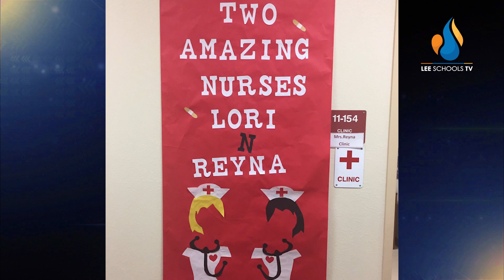District Wins - May 10, 2019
Some big hearted students at Bonita Springs Middle Center for the Arts are making their own blankets, and will soon donate them to the area homeless. Check out this touching story in a brand new edition of District Wins...also featuring:

Mariner Middle School
Treeline Elementary School
East Lee County High School
Tice Elementary School
Cypress Lake High School
Fort Myers Middle Academy
Skyline Elementary School